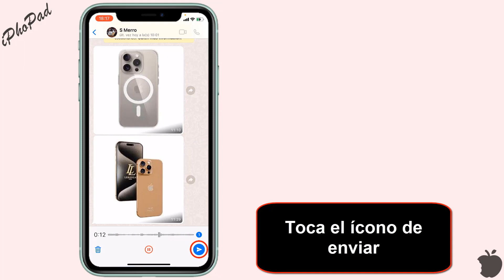Como mandar audio temporal por WhatsApp iPhone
Como enviar audios temporales WhatsApp iPhone
WhatsApp en iPhone no ofrece una función nativa para enviar audios temporales directamente desde la aplicación. Sin embargo, puedes crear audios temporales utilizando la grabadora de voz integrada en tu iPhone y luego enviarlos a través de WhatsApp. Aquí te explico cómo hacerlo:

Grabar el Audio Temporal:

Abre la aplicación "Grabadora de voz" en tu iPhone. Puedes encontrarla en la carpeta "Utilidades" o utilizando la función de búsqueda.
Presiona el botón de grabación (generalmente un círculo rojo) para empezar a grabar tu mensaje de voz.
Habla tu mensaje de voz y luego presiona el botón de detener (generalmente un cuadrado) cuando hayas terminado de grabar.
Revisar y Guardar el Audio:

Escucha tu mensaje de voz grabado para asegurarte de que esté como deseas.
Si estás satisfecho con el mensaje, presiona el botón de "Hecho" o "Guardar" para guardar el audio en tu iPhone.

Abre la aplicación de WhatsApp en tu iPhone.
Inicia una conversación con el contacto o grupo al que deseas enviar el audio temporal.
En la conversación, presiona el ícono de "+" junto al campo de texto para adjuntar un archivo.
Selecciona "Audio" y luego elige el audio que grabaste desde la grabadora de voz de tu iPhone.
Una vez adjuntado, puedes agregar cualquier mensaje adicional si lo deseas y luego envía el mensaje.
Al seguir estos pasos, habrás enviado un audio temporal a través de WhatsApp en tu iPhone. Es importante tener en cuenta que, a diferencia de otras aplicaciones de mensajería, WhatsApp no ofrece una función específica para configurar la temporalidad de los mensajes de voz, por lo que tendrás que manejar la temporalidad manualmente grabando el audio de manera temporal antes de enviarlo.